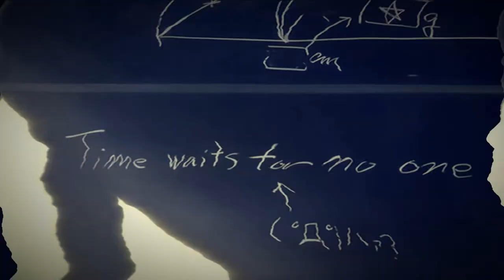»»B U L L E T T R A I N»»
eyyy.. it's a new record lately XD
it's almost two minutes :o

but.. it still sucks ;-;
-cri-
gomen v.v
sorry if it's confusing btw xc
i tried to make a story.. but failed XD